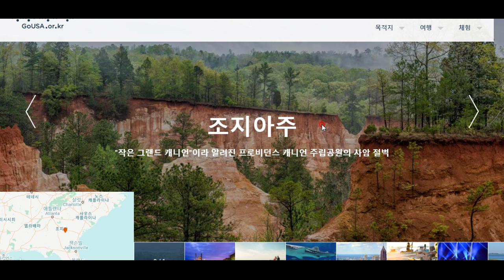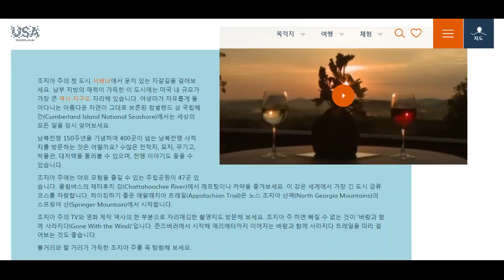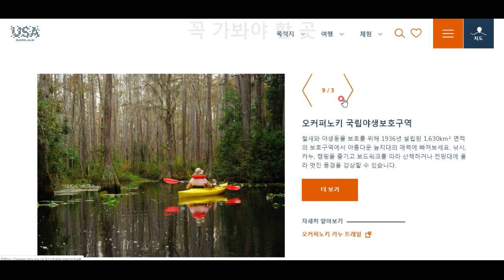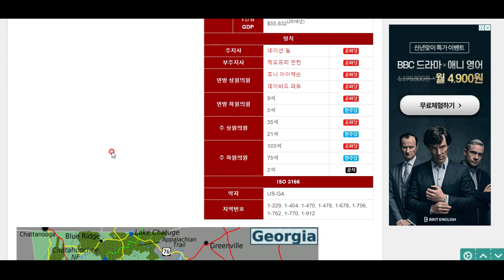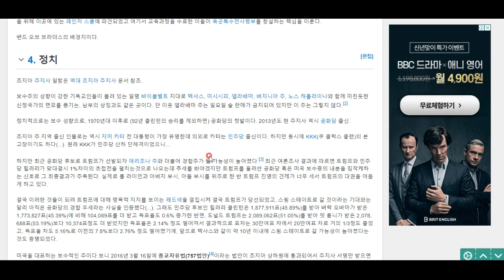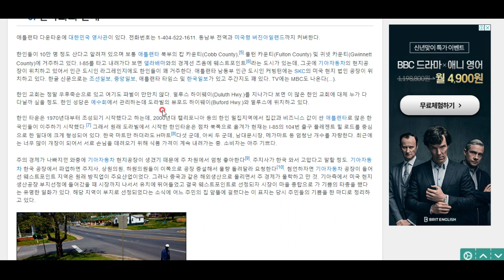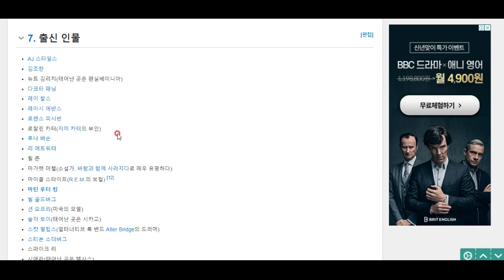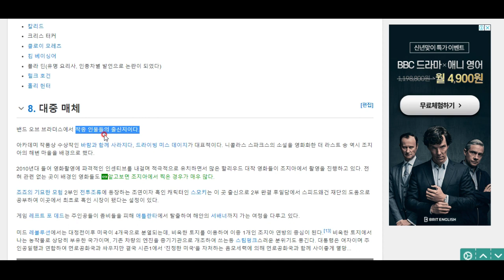미국 탐험(14)- 조지아주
미국 남부의 영혼, 소울 음악의 대가 레이 찰스의 고향